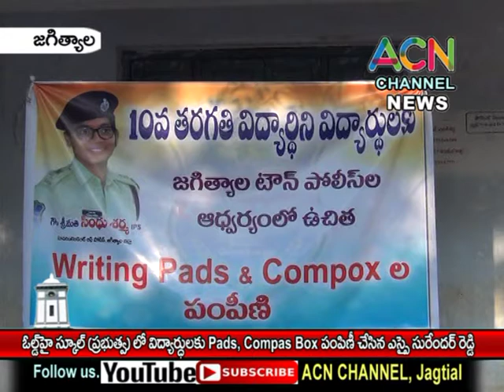జగిత్యాల: ఓల్డ్ హై (పురాతన)స్కూల్ లో విద్యార్థులకు పరీక్షప్యాడ్స్ పంపిణీ చేసిన ఎస్సై సురేందర్ రెడ్డి